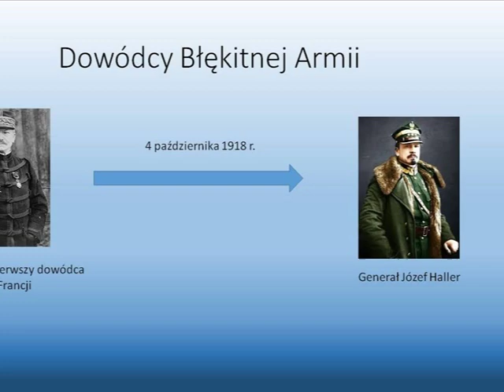PN4 MPL--39 --- błękitna armia